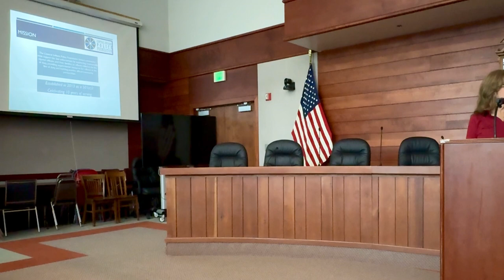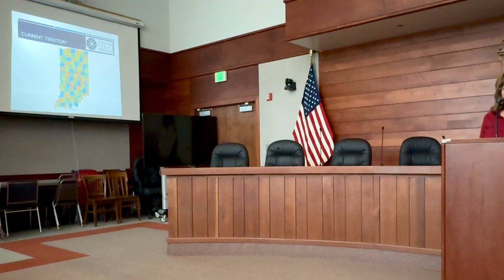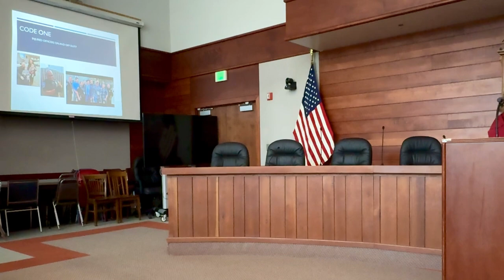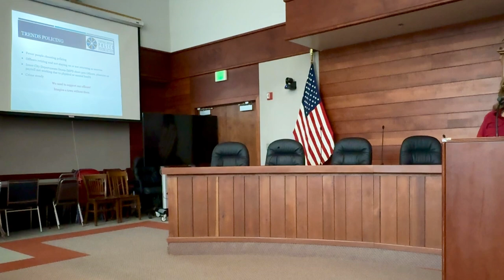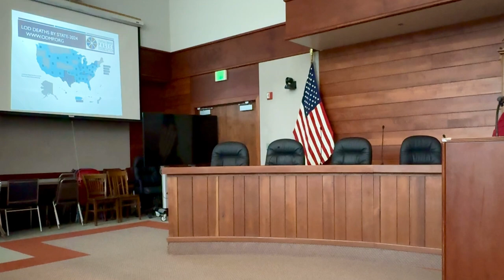Lisa Rollings, Central Indiana Police Foundation is featured speaker at August Luncheon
At our August luncheon meeting, the Martinsville Chamber welcomed Michelle (Burkes) Higgs, candidate for State Representative, Indiana House District 60, Morgan County Coalition for Literacy, and the Kendrick Foundation. Welcome, all!

Thank you to our featured speaker Lisa Rollings,  Executive Director - Central Indiana Police Foundation, and Sgt. Greg Kessie, Indianapolis Metro Police Community Engagement & Outreach Bureau, Office of the Chief.

CIPF fosters community-wide support for law enforcement by supporting traumatically injured officers and their families, providing supplemental resources for officers in the line of duty, and building positive officer-community partnerships.

The Central Indiana Police Foundation's “Code One”, “Invest in Blue”, and “Behind the Line” funds are three major ways that they impact injured officers, supply safety gear, and build positive police-community partnerships.

Sgt. Kessie shared with us a wonderful display of items relating to the history of IMPD.

Thank you to our Grand Valley Senior Living Community friends for providing a delicious lunch!